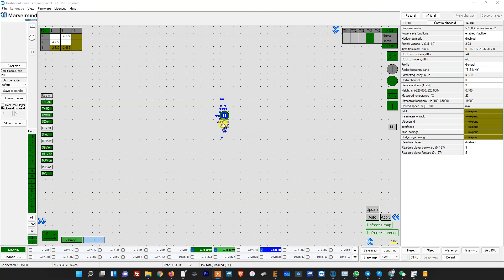Ultra-wide base tracking and affect on X and Y accuracy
For example, you can face such scenarios of tracking in long and narrow corridors or close to a wall with stationary beacons placed on it.

In this scenario X axis (along the line connecting stationary beacons) will still have very precise ±2cm tracking, while the accuracy in Y axis will degrade several times, due to an "uncomfortable" - too narrow - triangles for bilateration.